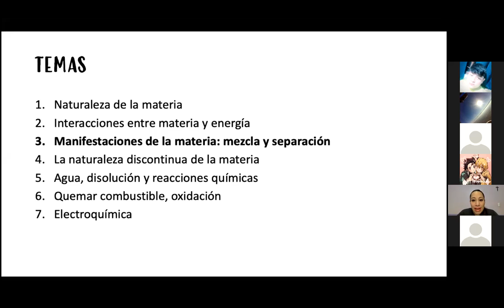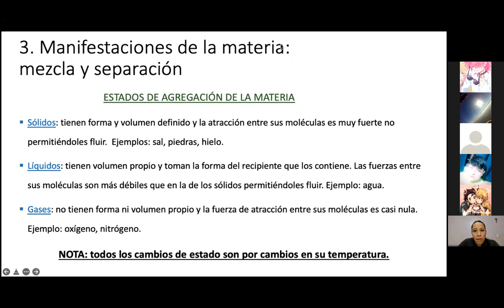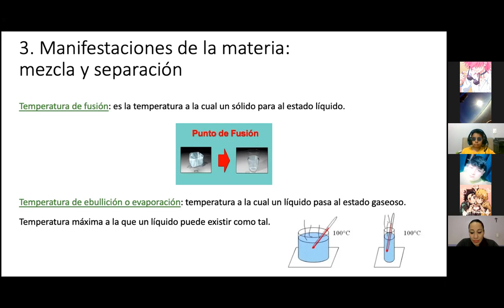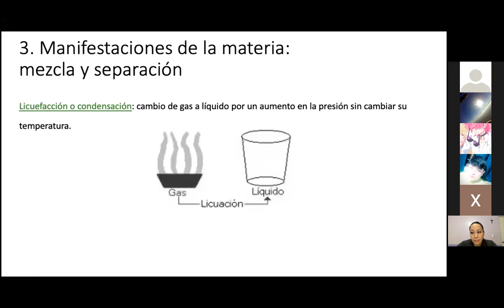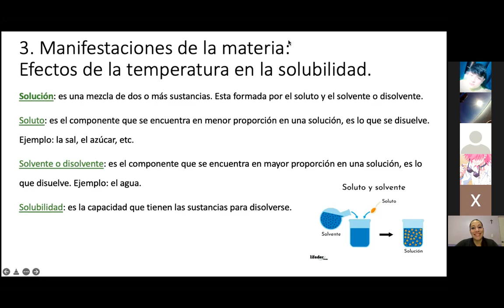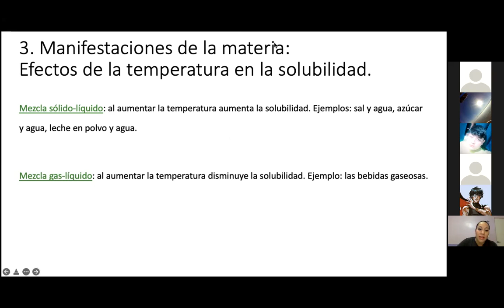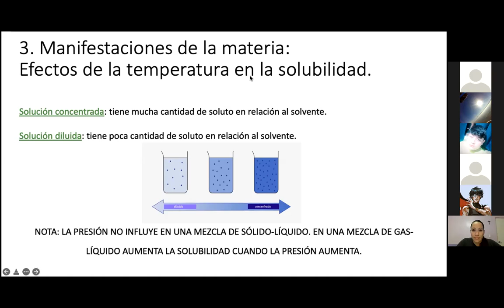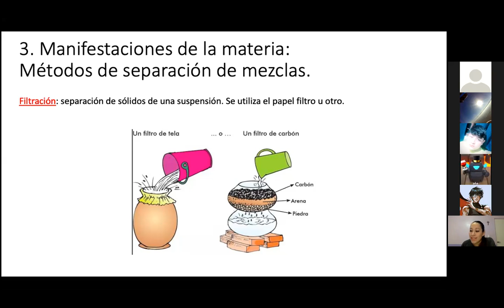Curso UANL Sikua / Preparatoria / Sesion 2 Química